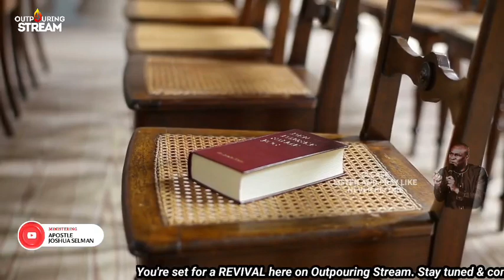JANUARY PROPHETIC INSTRUCTIONS - APOSTLE JOSHUA SELMAN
This instructions will save you this month!

🔻Video produced and originally exclusive by OUTPOURING STREAM
🔻 Intro and outro by OUTPOURING STREAM

Apostle Joshua Selman Nimmack is the founder and Lead Pastor of Koinonia Global, Abuja with the mandate of replicating the fullness of God's life on Earth, backed up with intimacy, partnership and fellowship.
So sit back as we encourage you to watch this video by Apostle Joshua Selman till the end as he ministers by God's Spirit, Grace and Power.

🎯 We are concerned about you and so when making these videos, we deemed it fit to bring quality, inspirational and motivational videos that will bless your life.

To easily get messages shared on this channel, search for these:
Apostle Joshua Selman prayers
Apostle Joshua Selman on Holy Spirit
Apostle Joshua Selman tongues of fire
Joshua Selman tongues
Joshua Selman live
Koinonia Global
Koinonia live
Koinonia Abuja

Thus:
1) This video is transformative in nature.
2) This video is used for teaching purpose.
3) This video has no negative impact on the original works (it would actually be positive for them).
4) only bits and pieces were used to adequately pass this teaching across.

Thanks!